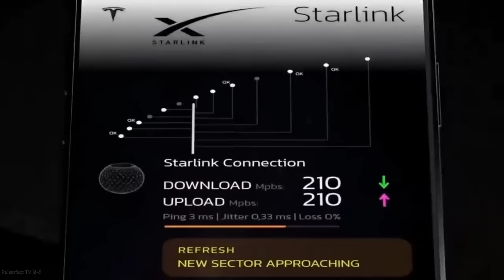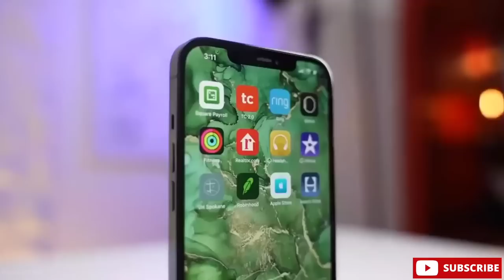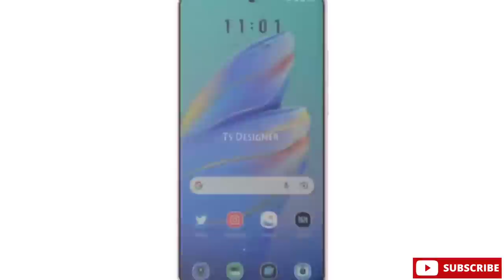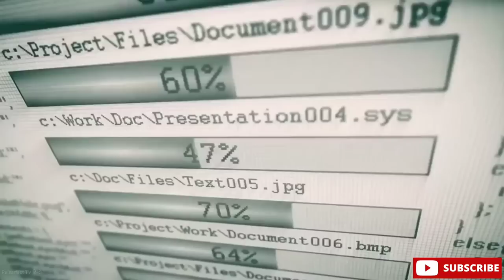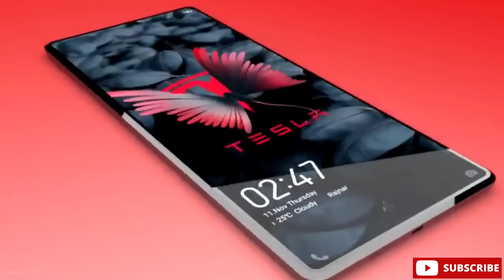Elon Musk भारत में ला रहे टेस्ला मोबाइल, iPhone 💻 🤔 को देगा मात | Elon Musk Launching Tesla Phone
This video is a new and unique informative one, about the latest tesla model pi smartphone launched by world's richest person Elon Musk. Space X and Tesla companies' owner Elon Musk launched a latest model smartphone ever built on the planet earth which will be probably soon available in India. The connectivity and features as well as network will be of an ultra pro quality. This smartphone will get network without conventional towers. Even it’s network will be available if you go to Mars.  Many more interesting informatons are available in this smartphone.  So to know each of these features, just click the video. Thank You.

tesla car phone
tesla company mobile
tesla factory
tesla iphone
tesla iphone release date
tesla ki satellite
tesla mobile launch date
tesla phone in hindi
tesla phone launch date in india
tesla phone pe
tesla phone pi
tesla phone price in india
tesla smartphone
upcoming phones 2022
nokia play tu max
nokia x 5g
online paise kaise kamaye
paisa invest kaha kare
phone mein
real me phones
redmi note 11
satellite phone india
spacex falcon 9 launch
starlink satellites in the sky
super zoom camera phone
taslar mobile
tata evision price india
tecno ka mobile
i phone 13 pro max
iphone 12 pro max vs iphone 1..
iphone 14 pro max
iphone 15
iphone 7
iphone ka price
jio 5g launch in india
latest 5g mobile phones in india
mistar indian hacker
mobile mobile mobile
new mobile
new oneplus phone
new phn
new phone launching
14 pro max
apple iphone 14
ellen mask
elon musk biography
elon musk company
elon musk interview
elon musk iphone
elon musk kya hai
elon musk new phone
elon musk phone launch
elon musk satellites in the sky
elon musk tesla phone
ghadi mobile
iko phone
iphone
iphone 12 pro max
iphone 14
new mobile 2022 launch
new mobile company
new phone
pi phone
satellite phone
scorpio and new model
tata new car 2022 in india
tesla bike
tesla car
tesla company car
wala mobile
tesla phone
tesla mobile
elon musk
tesla
tesla company
tesla phone price
tesla pi phone
tesla mobile phone
tesla mobile price
texla mobile
elon musk mobile phone
i phone 14 launch timne